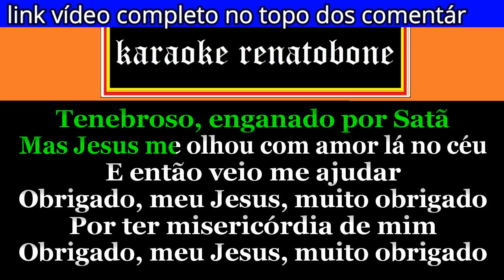PERDIDO EU ANDAVA karaoke amostra SHIRLEY CARVALHAES